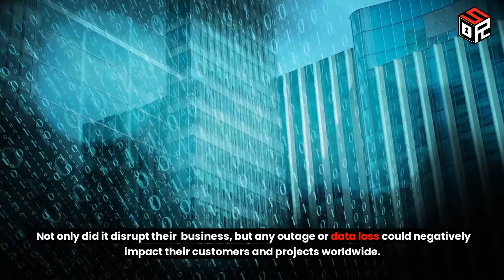Oil Giant Halliburton Hit by Cyberattack: Operations Disrupted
Halliburton disclosed that they were hit by a significant cyber incident that disrupted operations at their Houston headquarters campus.

According to reports, employees at Halliburton's main campus in Houston were instructed not to connect to internal networks as the company worked to assess the full scope of the incident. This tells us the attack was sophisticated enough to potentially compromise the internal network and systems.

Halliburton also acknowledged there was "an issue affecting certain company systems" and that they had activated their incident response plan. The fact they brought in outside cybersecurity experts signals this was a serious breach requiring a coordinated response.
However, without more details from Halliburton or the investigation, it's hard to say exactly how the attackers got in or what systems were impacted. That information will be crucial for understanding the vulnerabilities exploited and how to prevent similar attacks.